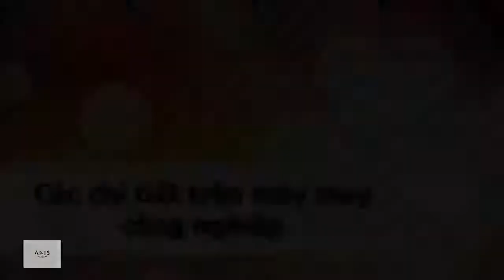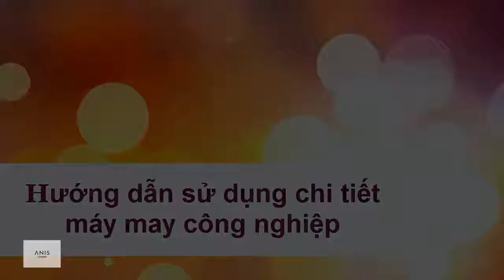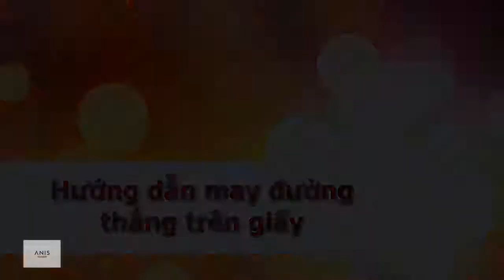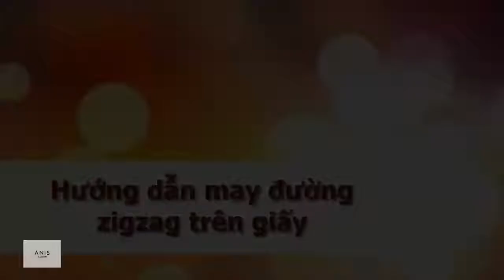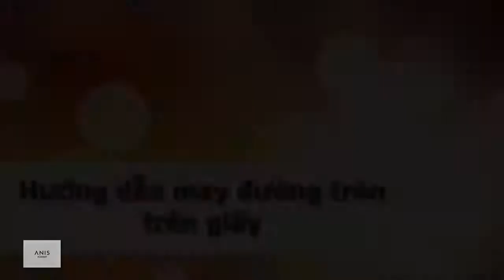Hướng dẫn sử dụng máy may công nghiệp và các đường may cơ bản